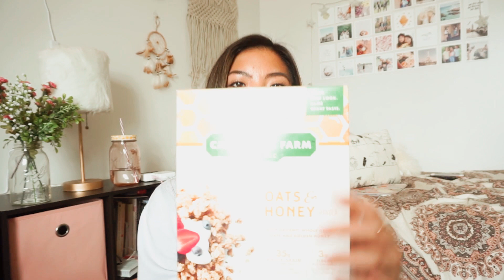just a teen girl trying to be healthy (college grocery haul)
healthy college grocery store haul aka me spending all my money to be healthy at target and walmart !!

i'm excited to eat healthy & get in shape for the spring and summer and i got some exciting healthy foods and snacks! also, i am slowly transitioning my beauty products to be more organic and natural :-) !!

my favorite youtubers: hannah meloche, marla catherine, ava jules, marla catherine, summer mckeen, sophia pruett